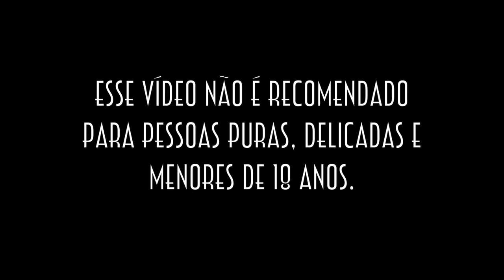Toda Brasileira é P...? - EMVB - Emerson Martins Video Blog 2013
Esse é um vídeo baseado em um vídeo de outro canal.
Emerson comenta aqui sobre a "tal" fama de mulher fácil que algumas pessoas ainda insistem em anexar às mulheres brasileiras.

Namastê Bitch!